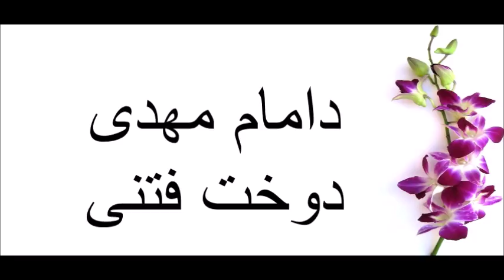دامام مهدی دوخت فتنی